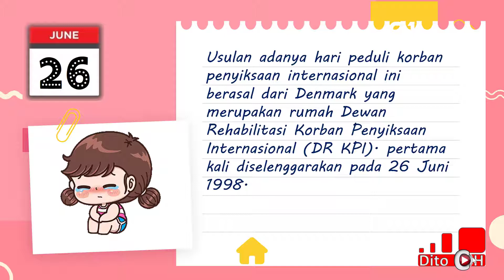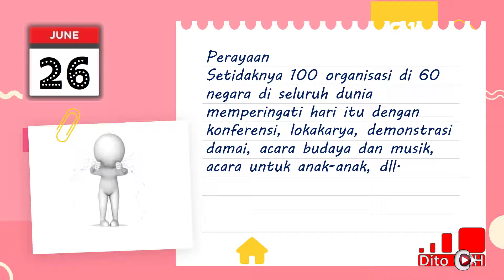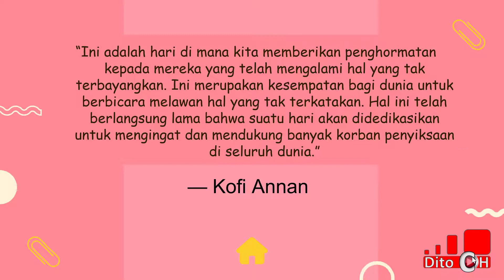26 Juni - Hari Dukungan untuk Korban Penyiksaan Internasional - Tanggal Penting Internasional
Judul:
26 Juni - Hari Dukungan untuk Korban Penyiksaan Internasional - Tanggal Penting Internasional

Hari Dukungan untuk Korban Penyiksaan Internasional diadakan setiap tahunnya setiap tanggal 26 Juni, sebagai bentuk penghormatan kepada mereka yang sudah mengalami kekerasan yang tidak pernah terbayangkan dalam hidup mereka.
Usulan adanya hari peduli korban penyiksaan internasional ini berasal dari Denmark yang merupakan rumah Dewan Rehabilitasi Korban Penyiksaan Internasional (DR KPI). pertama kali diselenggarakan pada 26 Juni 1998.

Video ini bertujuan untuk memberikan informasi tentang tanggal penting internasional.

Terimakasi